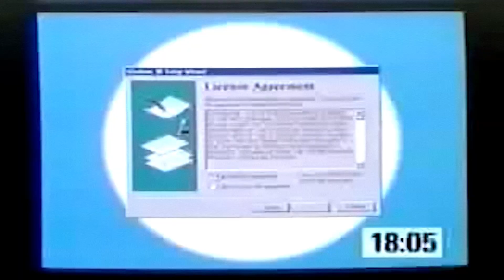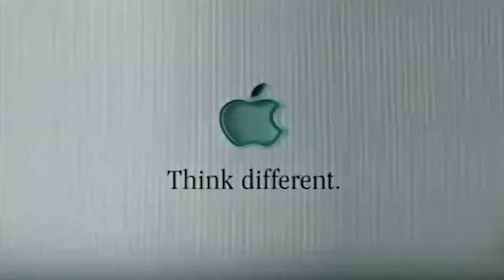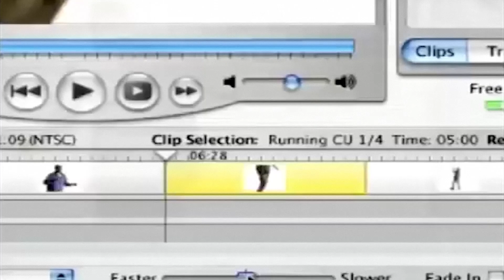YEAT TYPE BEAT